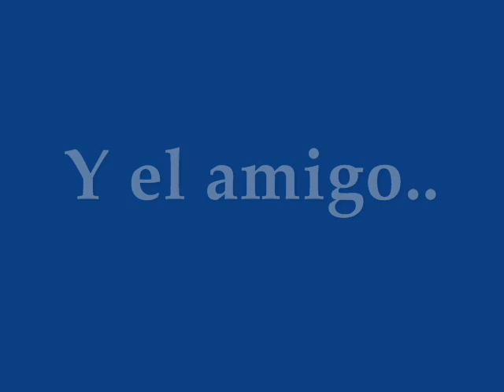Prohibido aparcar nebrija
La nebrija lleva un extricto reglamento de aparcamiento...